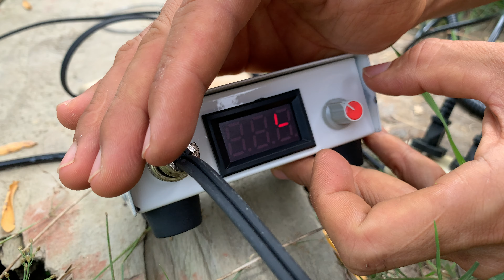Bút Nhiệt, Bút Lửa Viết Chữ & Vẽ Tranh Trên Gỗ Dùng Điện 220V Phiên Bản Có Đồng Hồ LED - Hornet DIY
Chào mừng bạn đến với Hornet DIY! Hôm nay, chúng tôi sẽ giới thiệu bút nhiệt, một công cụ nghệ thuật tuyệt vời cho việc viết chữ và vẽ tranh trên gỗ, đặc biệt là phiên bản mới nhất có đồng hồ LED điều chỉnh nhiệt độ sử dụng điện 220V.

Bút lửa này không chỉ giúp bạn tạo ra những đường nét sắc sảo và chi tiết trên bề mặt gỗ mà còn đi kèm với đồng hồ LED để bạn dễ dàng kiểm soát nhiệt độ, đảm bảo rằng bạn luôn có được nhiệt độ lý tưởng cho từng dự án. Trong video hôm nay, chúng tôi sẽ hướng dẫn bạn cách sử dụng bút nhiệt này để tạo ra những tác phẩm nghệ thuật độc đáo và cá tính.